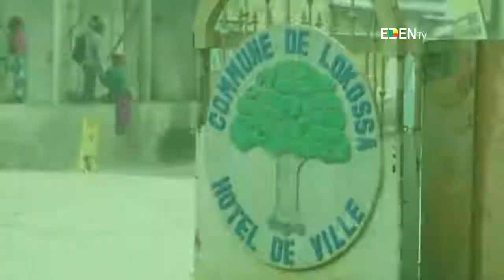Boycott session communale du 7 septembre 2017: explications des conseillers dissidents de Lokossa